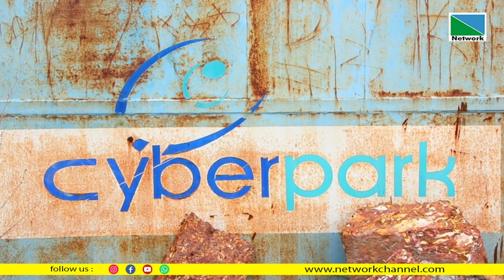എരമം ഐ ടി പാര്‍ക്കിനായി ഐ ടി വകുപ്പ് നിക്ഷേപിച്ച തുക സംബന്ധിച്ച് ധാരണയില്‍